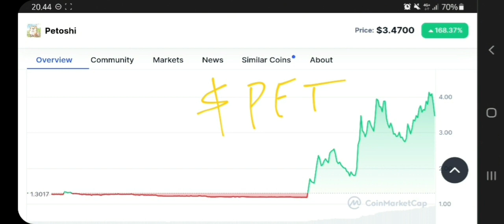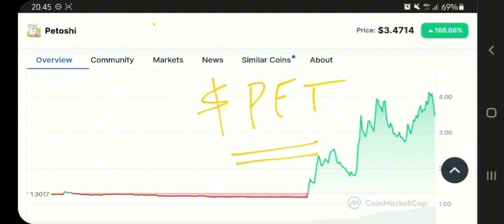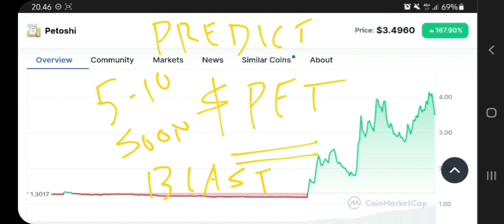PETOSHI TOKEN TO THE MOON❗ PETOSHI PRICE PREDICTION $10 IS REAL❗ BLAST ECOSYSTEM COULD MAKE YOU RICH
petoshi crypto pump